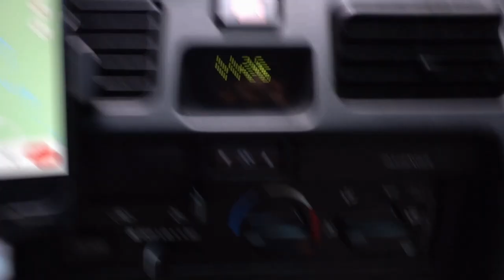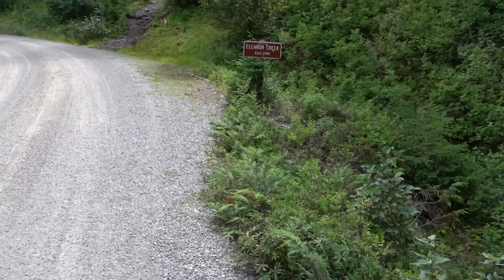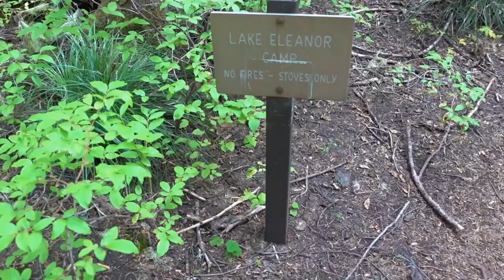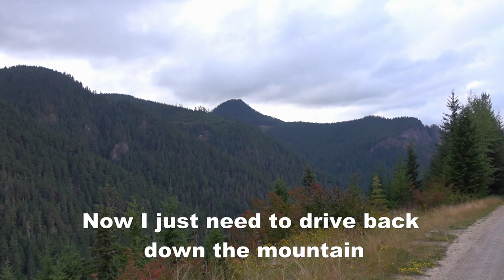Lake Eleanor Cascade Mountains Plein Air Hike and OIl Painting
I'm hiking the Grand Park Trail into Mount Rainier National Park and painting splendid Lake Eleanor.  Join me as I describe the trail and show how I create landscape oil paintings on location.